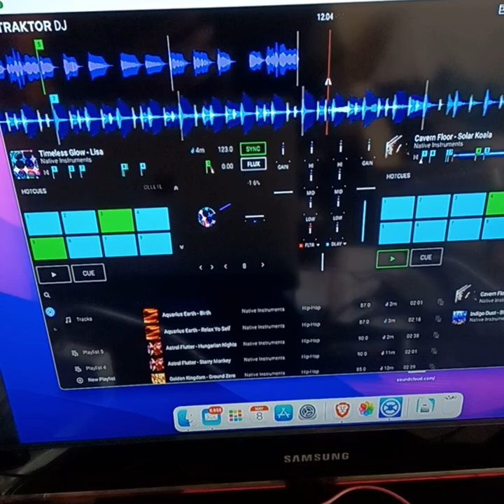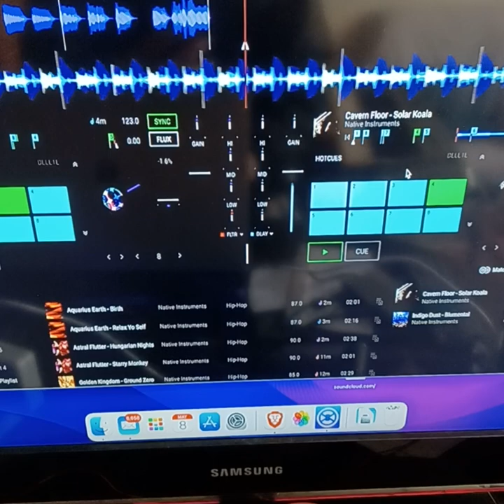Cavern Foor-Solar Koda